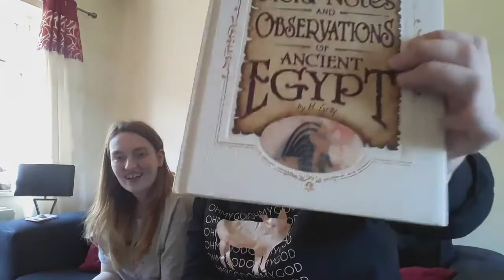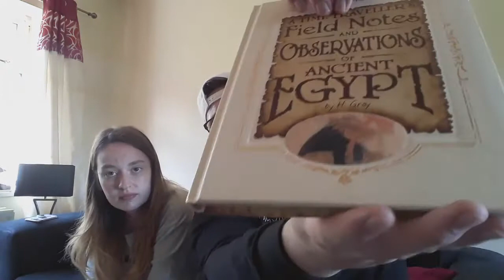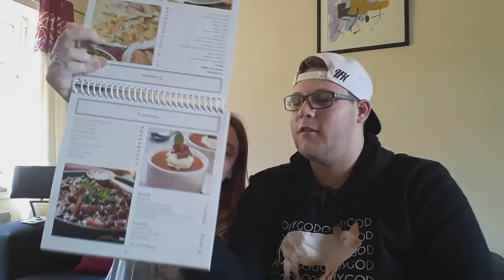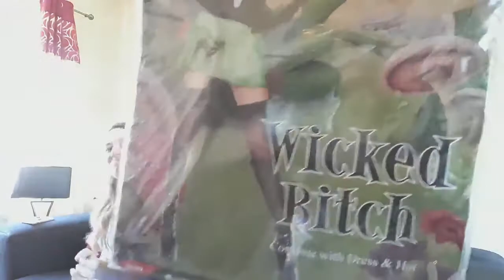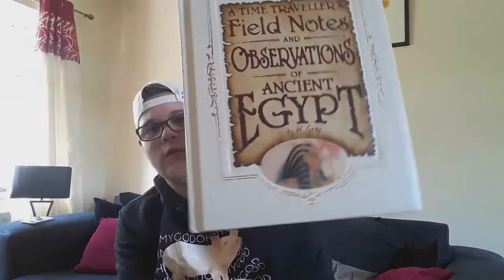MYSTERY BOX...UNBOXING!!!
Where's Scooby & the Gang?

Wassup to my bradz crew thanks for watching this weeks video, in today's video myself and Lauren hop on the trend Bandwagon as we open up a mystery Box and have a looksy what's inside, anyways I'll see you all in the next one but for now STAY HAPPY STAY SAFE & STAY BRADASS!!